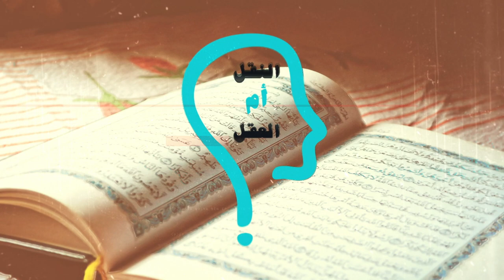النقل أم العقل - الحلقة 179 - الشيخ الأزهر ينهي النبي عن السؤال عن ذات الله